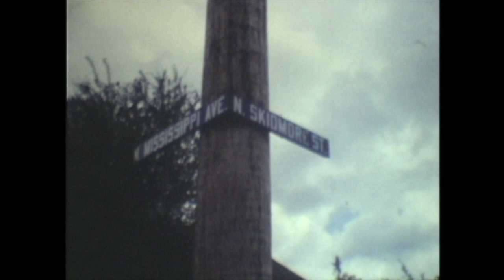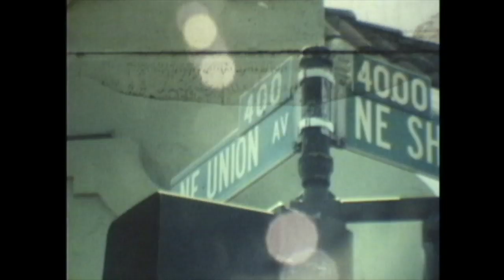Ernest Hood - Night Games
Archival footage gathered from the Oregon Historical Society.